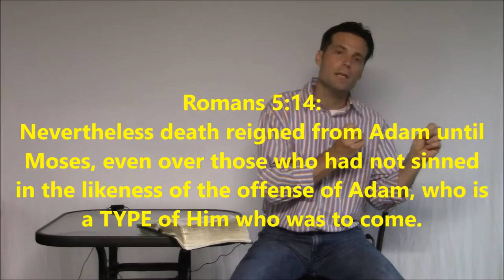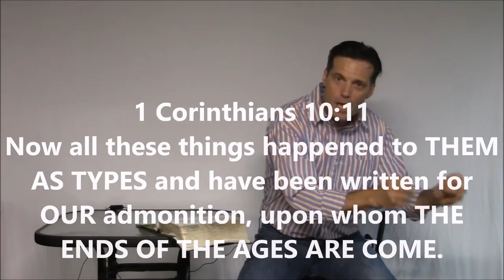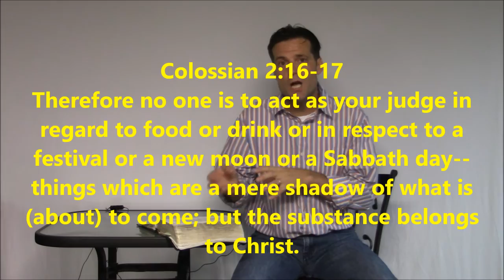#9) The Typological Lens, Part 1 (The ABC's of Bible Prophecy Series)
The ABC’s of Bible Prophecy is a short series on Biblical interpretation (hermeneutics).  It has been said that interpreting scripture is both an “art” and a “science”.  An art….as the more time we invest in the effort of honing our Bible-reading skills, the better we become at it.  A science….because there are foundational interpretive “rules” or guidelines that should be followed.  It is my contention that failure to incorporate ALL the interpretive principles discussed in this series, and failure to actually employ ALL the interpretive principles discussed in this series, will produce an inconsistent interpretive process and thus an inconsistent theology.  The interpretive principles discussed in this series are really quite basic, but they are foundational.